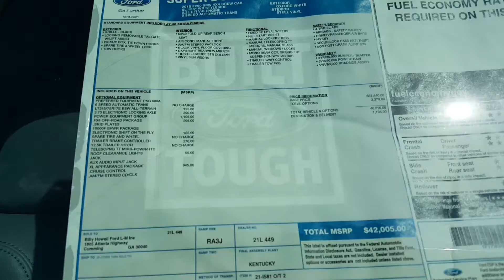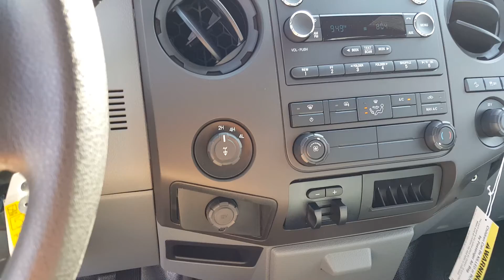2015 Ford F-250 - Billy Howell Ford Lincoln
2015 Ford F-250 6.2L Engine @ Billy Howell Ford in Cumming GA